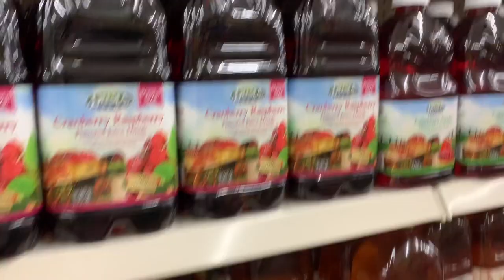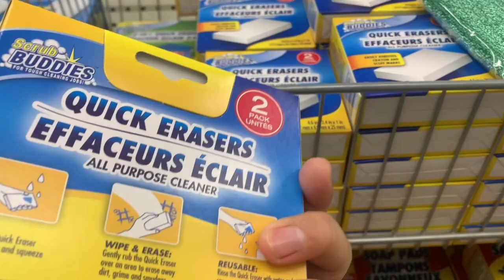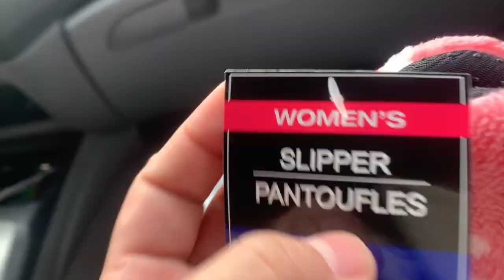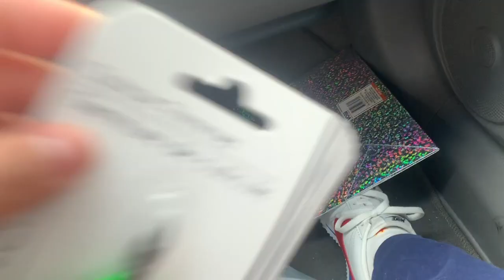Dollar Tree Store | USA | Thrift store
Sobrang sarap mamili dito sa DollarTree DollarTreeStore parang daiso version sa pinas! Halos lahat ng kelangan mo sa bahay from toiletries, cookware, personal hygiene etc...